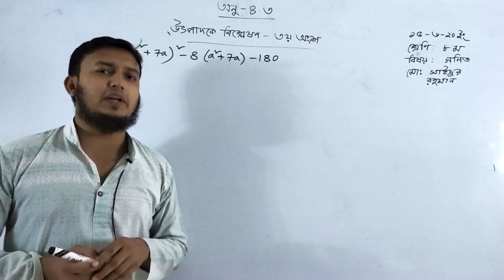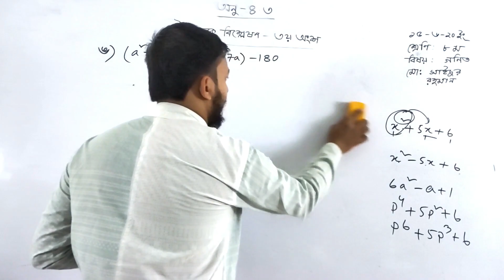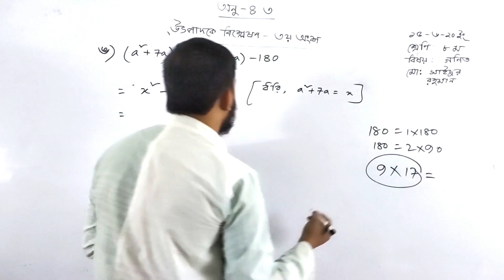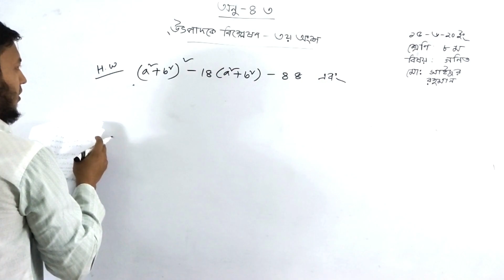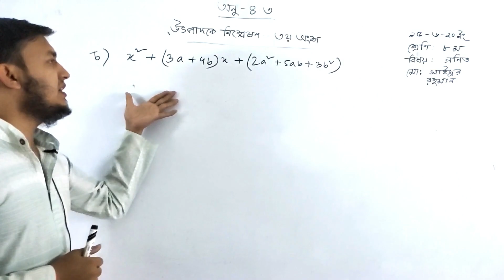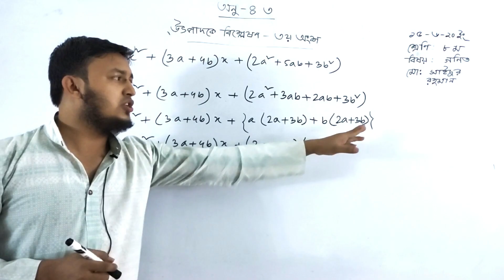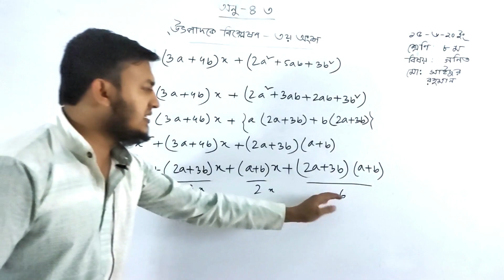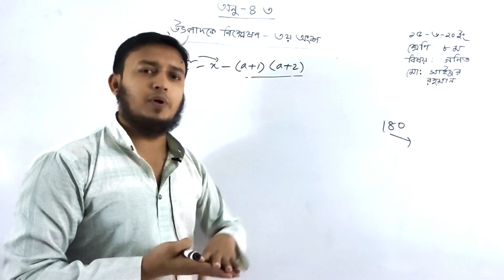Class Eight | Math | Factor Part-3 | Barnamala Online Class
Class Eight | Math | Factor Part-3